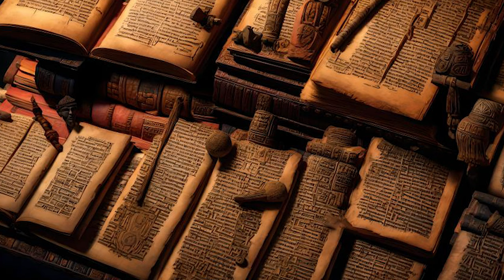Unlocking the Secrets: The Fountain of Youth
Title: "Myth, Mystery, History: Unlocking the Secrets of the Fountain of Youth"

Description:

In this captivating video, we embark on a thrilling journey through the ages, exploring the enduring allure of the Fountain of Youth. Join us as we delve into the realms of myth, mystery, and history to uncover the enigmatic stories and quests that have fueled the fascination with this timeless legend.

Myth, mystery, history—these three elements intertwine as we dive deep into the ancient texts and tales of various civilizations, revealing the myths of ambrosia and amrita, the nectar of the gods, and the indigenous stories of enchanted springs with rejuvenating powers. The legend of the Fountain of Youth ignited the Age of Exploration, leading European adventurers like Ponce de León to the New World in their quest for eternal youth.

Fast forward to modern times, and the Fountain's myth has encountered the scrutiny of science. Is there any scientific basis for rejuvenation? Experts in gerontology and regenerative medicine have made incredible strides in understanding the aging process, yet the Fountain of Youth as a literal source remains elusive.

Despite the skepticism, the quest for eternal youth persists. Today, innovative technologies like stem cell therapy and genetic research offer glimmers of hope in delaying aging, raising ethical questions about the pursuit of immortality.

So, is the Fountain of Youth a mere myth, a whimsical fantasy woven into the fabric of history, or is it a reality, waiting for us to unlock its secrets? Join us as we unravel the layers of myth, mystery, and history surrounding the Fountain of Youth, a legend that continues to captivate our imaginations for generations to come.